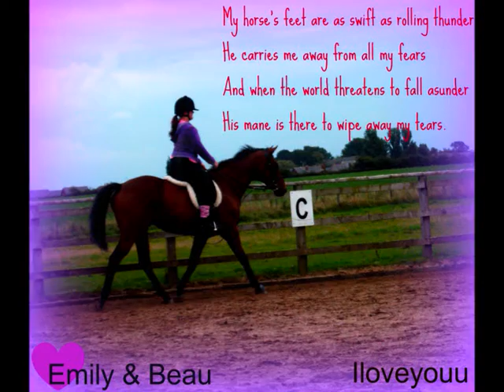You Left Hoofprints On My Heart ; ♥ Beau ♥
I cant believe beau drifted in and out of my lifee... i will never forget him ♥
 He helped me overcome my fear of Throughbreds after one blitzing with me!
i love him so much and he really will never be forgotten